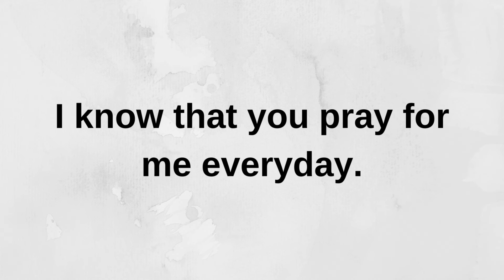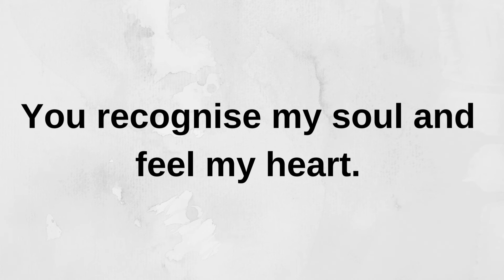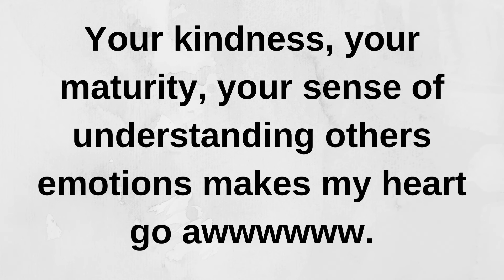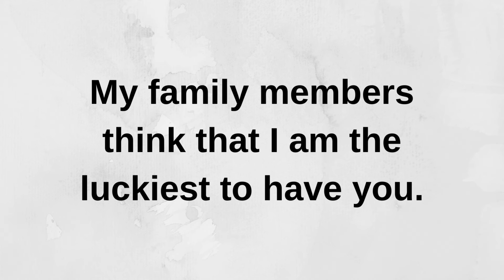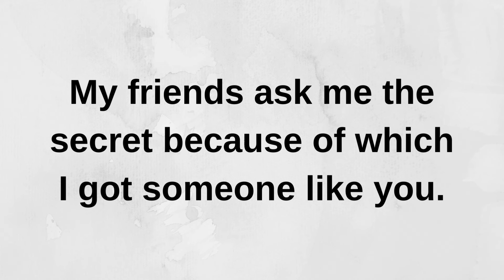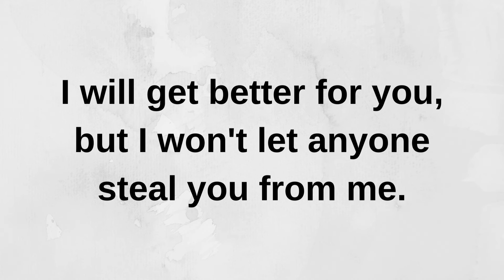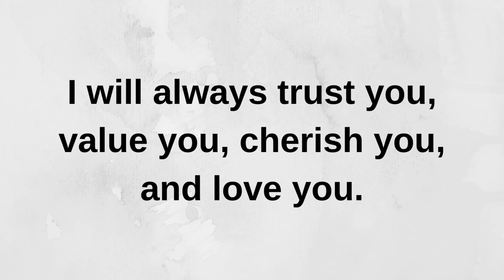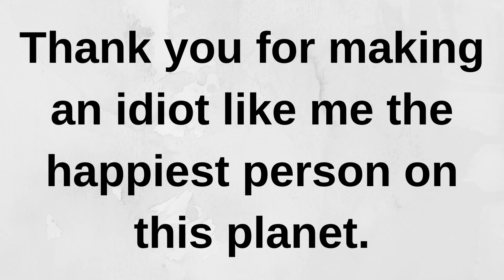You will be surprised to see what their family... current thoughts and feelings heartfelt messages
You will be surprised to see what their family... current | current thoughts and feelings  • love messages | heartfelt messages
twinflames reading
Twinflames reading
Twinflames messages

love confessions
crush confessions
love proposal
i love you
love messages
short video
shorts video
reels video
soulmate
twinflame
crush
boyfriend
girlfriend
wife
husband
tarot
tarot reading
love reading
current feelings of your crush
current feeling
unki current feelings today
twin flame
soulmate
dm
masculine